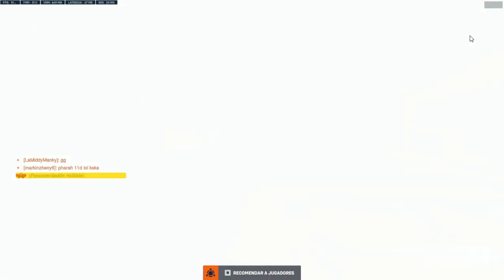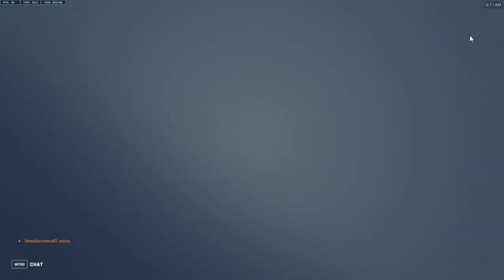[Overwatch 2] Partida Rapida con Reinhardt, Tremendo lio de partida.